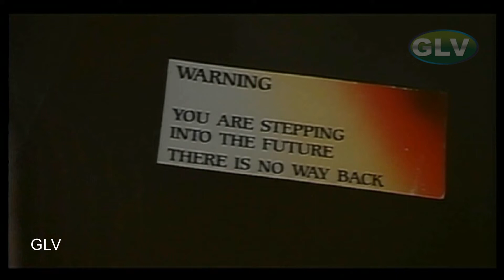ராத்திரி நேரத்தில் பாடல் | Raathiri Nerathil song | S. P. Balasubrahmanyam tamil song .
Movie : Anjali
Song : Raathiri Nerathil
Singers : S. P. Balasubrahmanyam
Lyrics :  Vaali